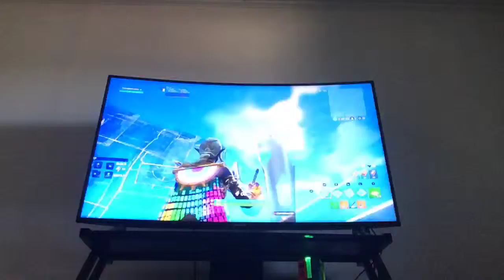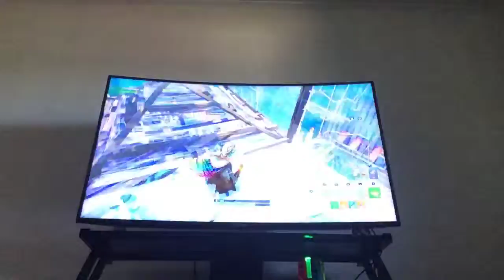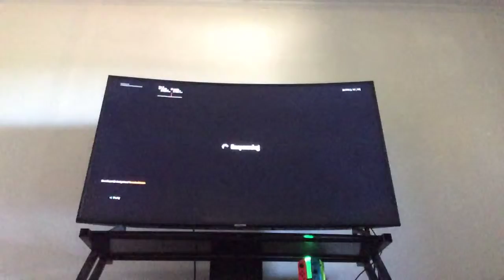1v1 Against my friend (this game is ass)